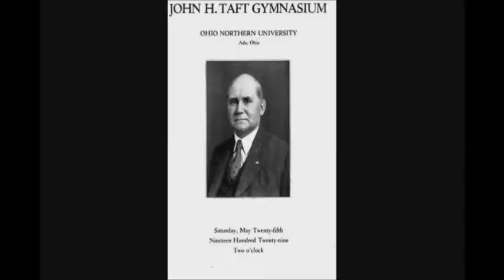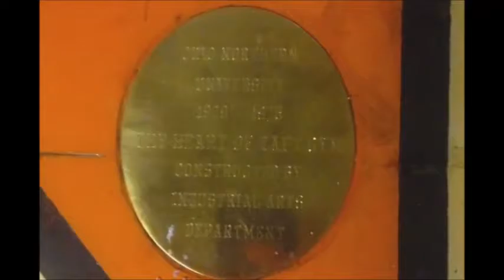Taft Gymnasium by Brooke Taylor (ONU Digital History)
A video about the history of Taft Memorial Gymnasium at Ohio Northern by Historical Geography student, Brooke Taylor.

Full Transcript available at: TBA

Ohio Northern University; Department of History, Politics, and Justice; Digital History.